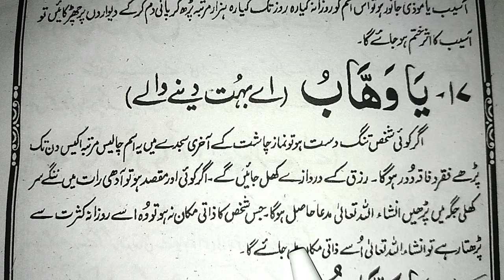Ya Wahabo { Rizq Ke Darwazy Kholny Wala Amal, Zati Ghat Ke Liye } یا وہاب کا وظیفہ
Today In This Video We Will Learn Wazifa Of Ya Wahhabo and its benifits .

Related Topics

Ya wahabo wazifa.
Ya Wahabo.
Rizq Ke Darwazy Kholny Wala Amal.
Zati Ghat Ke Liye wazifa.
یا وہاب کا وظیفہ.